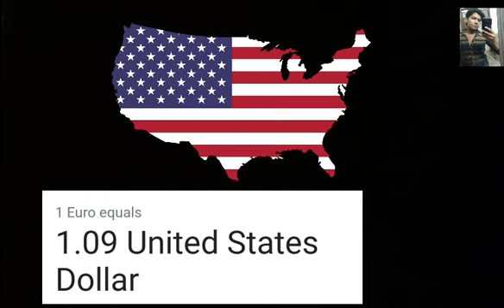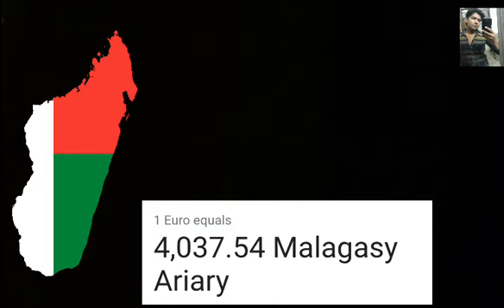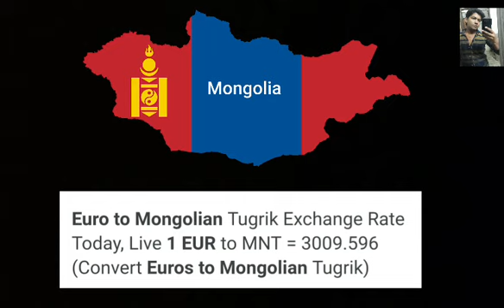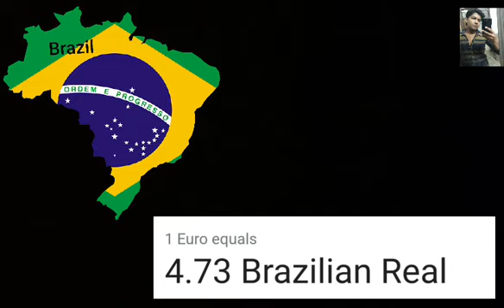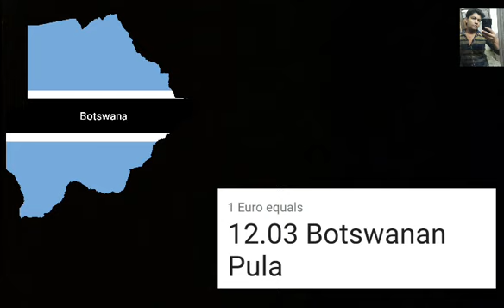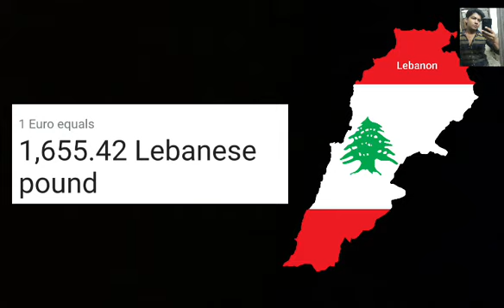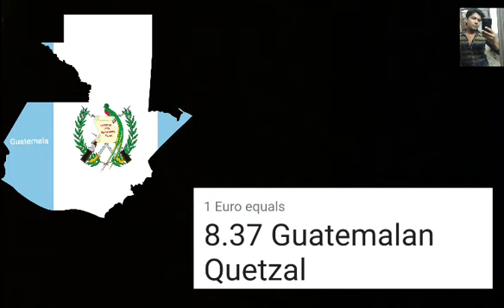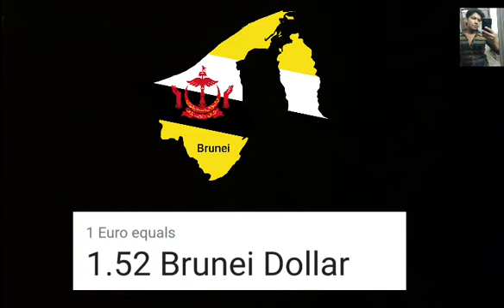What is the rate of one euro in the currency of all countries | Euro to Dollar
Online Jaidev is an official channel. Here you get information about population and also information about religion.Whatever information is given to you on this channel is absolutely real.  You are not cheated of any kind on this channel. Online Jaidev channel is people friendly channel. Now you can easily talk to Jaidev online because online Jaidev has provided you WhatsApp number in description from where you can talk to us and also solve your problem.
Online Jaidev channel is the first channel where currency exchange rate is told to you.

we expect. We are able to help you people and if you want to support online Jaidev then you can also donate some currency to Jaidev Charity so that we can help poor people